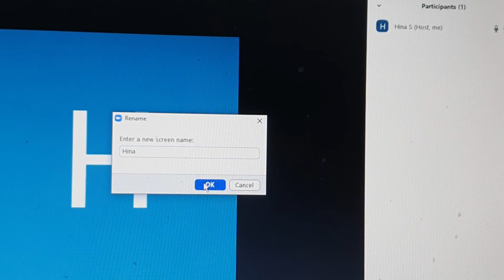How to change your name in a zoom meeting